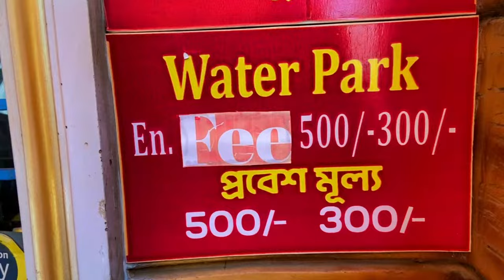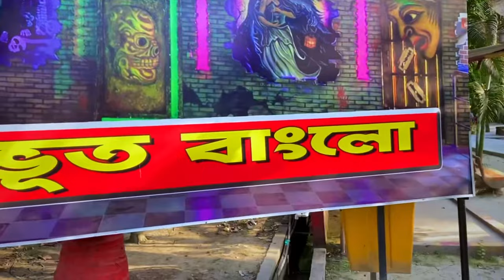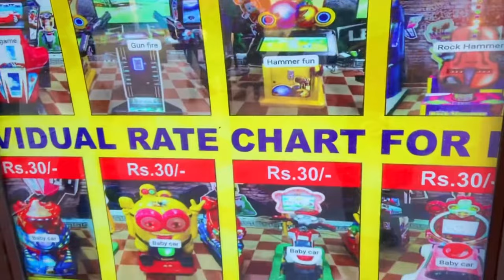Happy Velley Dry Park Bira 2024|Happy Velley Water Park